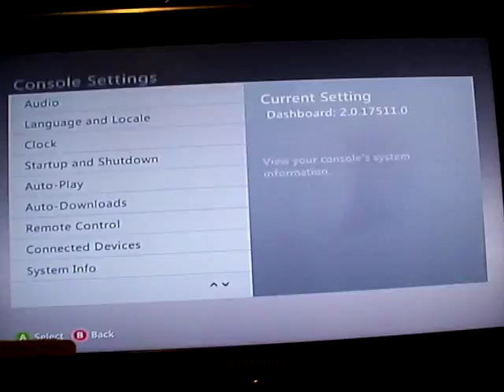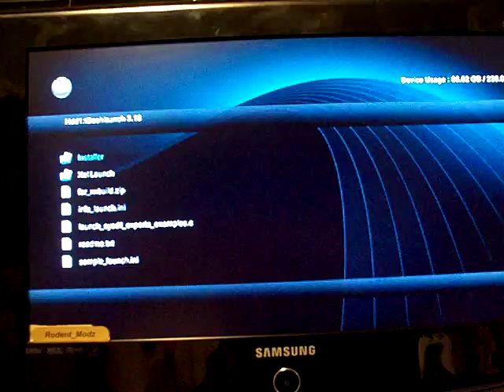Xirvok Slim RGH2 Send in By RodentModz